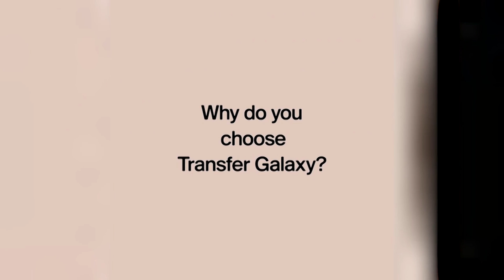Musharax Abshir Ferro oo Bilaabay Gogol- Nabadeed Oo Si Wayn Ugu Socota Dalka Gudihiisa & Dibadisa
Musharax Abshir Ferro oo  Bilaabay Gogol- Nabadeed Oo Si Wayn Ugu Socota Dalka Gudihiisa & Dibadisa, Si Logu Gudbi Lahaa Xalada uu ku  jiro Wadanka.